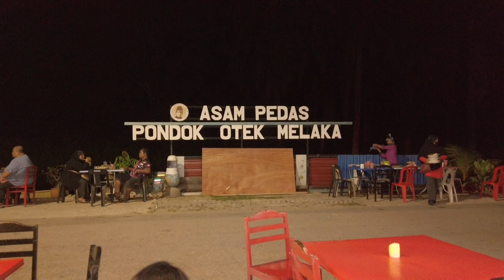Asam Pedas Terbaik di Melaka?